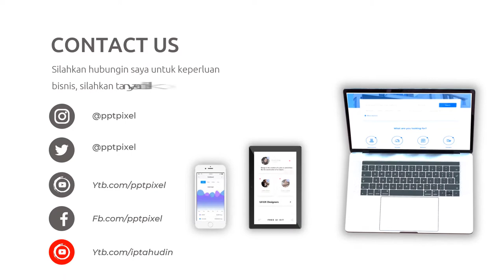Video Promosi Fashion, Wanita, Perempuan, Terbaik, Elegan, Modern, Simple, Trendy, Terkini, Menarik,